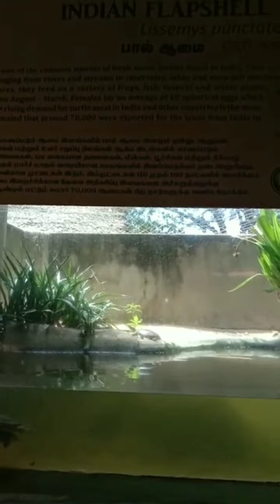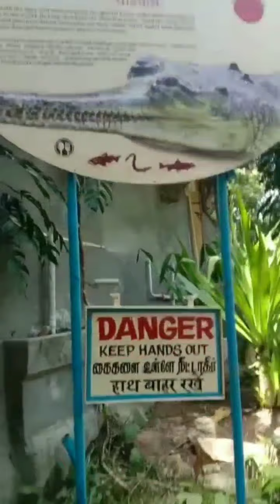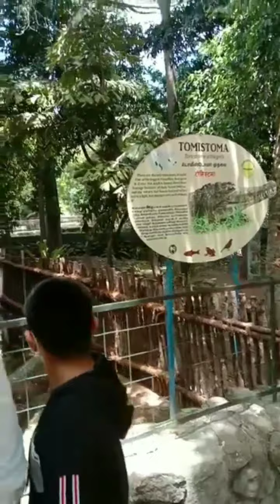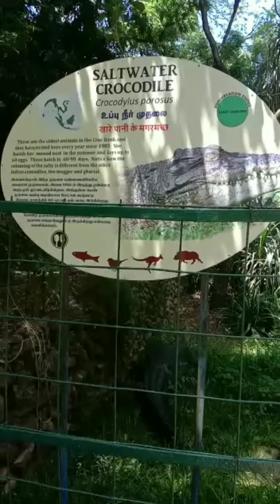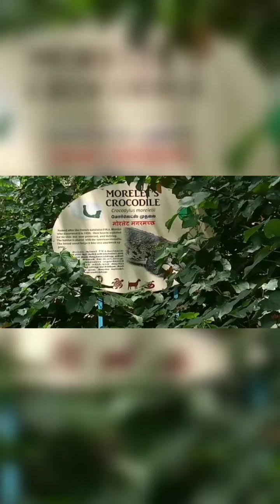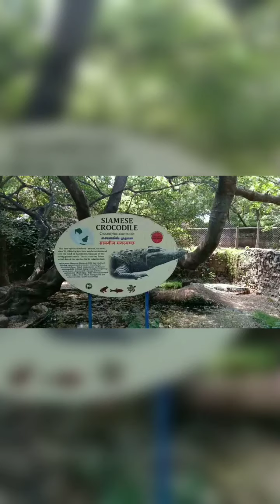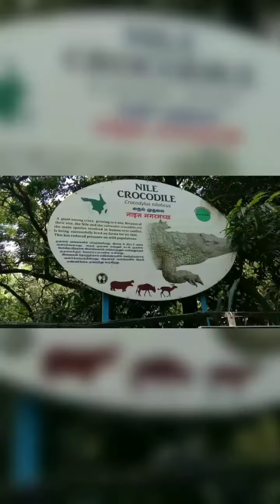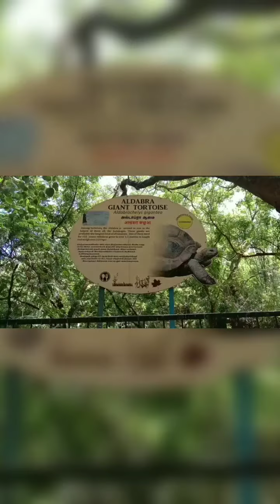trip to crocodile Bank in Chennai